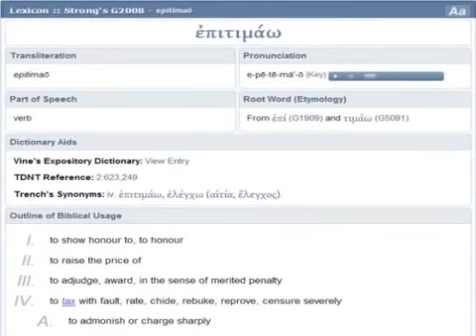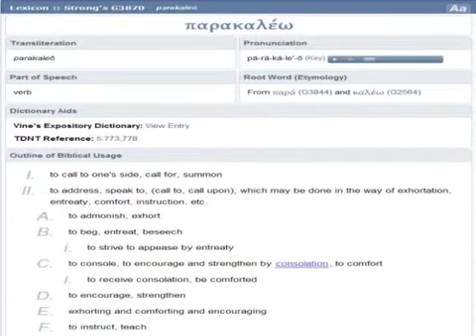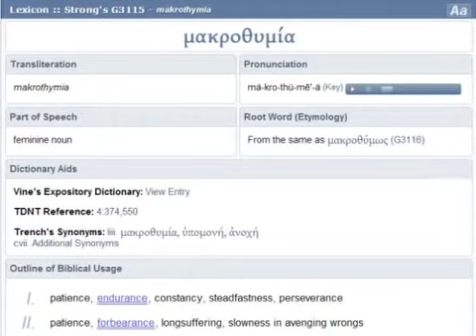PT 10. Go to the sellers and BUY Debunking FALSE DOCTRINES.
Go to the sellers and BUY Debunking FALSE DOCTRINES.